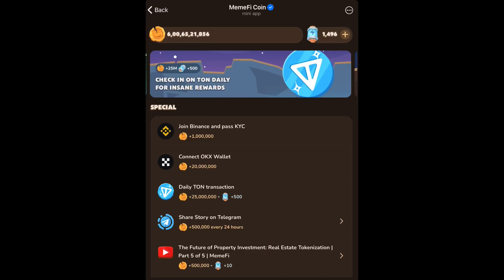THE FUTURE OF PROPERTY INVESTMENT: REAL ESTATE TOKENIZATION | PART 5 OF 5 | MEMEFI